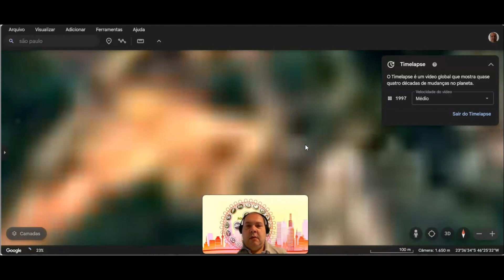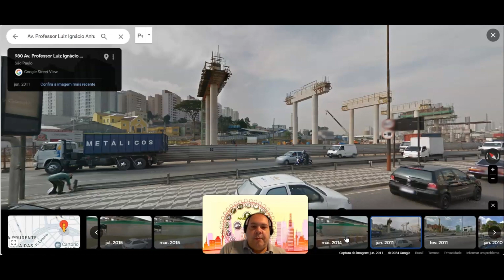Google Earth: Como ver Fotos do Passado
Como fazer para ver a linha de tempo do Google Street View utilizando o Google Earth.

No mundo digital de hoje, explorar o passado nunca foi tão fácil e fascinante como é agora, graças ao Google Earth. Imagine poder viajar no tempo, revivendo momentos do passado. Com a ajuda do Google Earth, você pode desbloquear esse tesouro de memórias visuais de uma maneira incrivelmente simples e intuitiva.

Com esta funcionalidade, você pode mergulhar em uma jornada nostálgica, descobrindo imagens antigas e testemunhando como os lugares mudaram ao longo dos anos. Basta digitar seu local desejado e deixar o Google Maps guiá-lo por uma galeria de fotos históricas. Seja explorando o seu bairro, sua cidade natal ou locais exóticos ao redor do mundo, as possibilidades são infinitas.

Imagine-se caminhando pelas ruas da sua cidade, mas ao invés de ver apenas o presente, você pode testemunhar o passado ganhando vida diante dos seus olhos. As fotos antigas no Google Maps oferecem uma visão única e cativante, permitindo que você compare instantaneamente as mudanças ao longo do tempo. Essa ferramenta revolucionária transforma seu smartphone em uma máquina do tempo, conectando-o às histórias e aos momentos que moldaram o mundo ao seu redor.

Navegue por fotos antigas, explore marcos históricos, descubra como seu bairro evoluiu e mergulhe nas lembranças de uma época passada. Graças ao Google Earth, a história está ao alcance dos seus dedos, proporcionando uma experiência única e enriquecedora. Então, não espere mais – liberte o explorador em você, mergulhe nas fotos do passado no Google Earth e descubra um universo de memórias esperando para serem exploradas.
CC-Close Caption:
Deutsche Untertitel.
Subtítulos en Español.
Sous-titres Français.